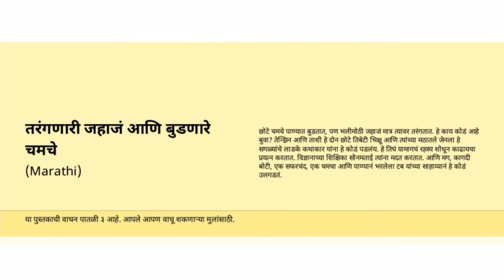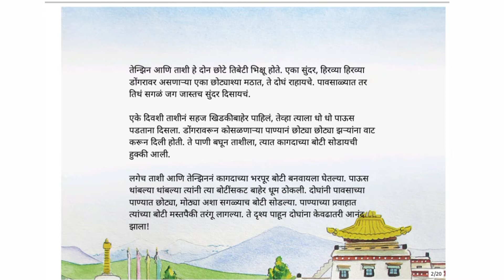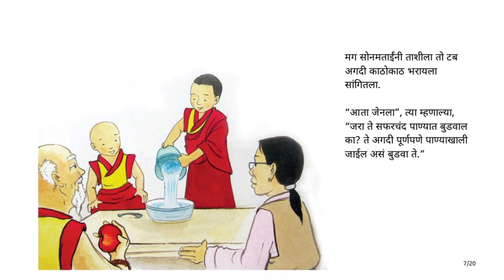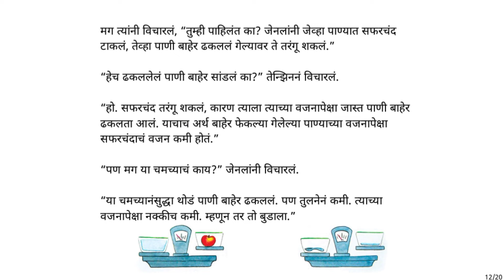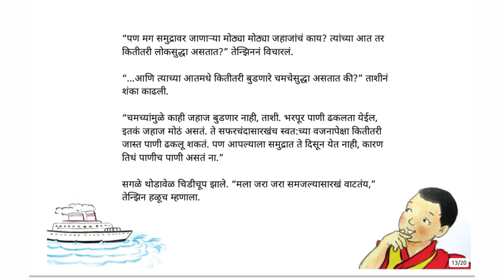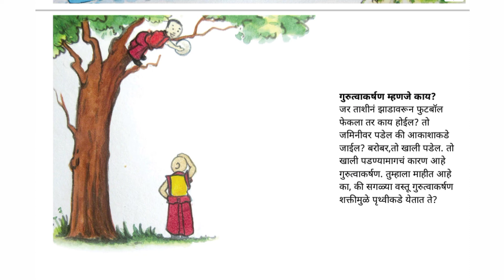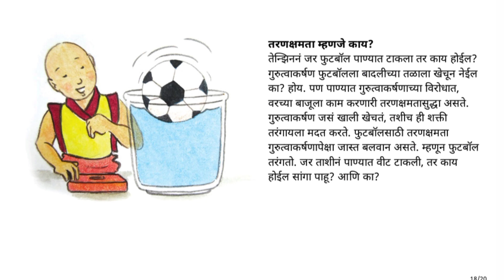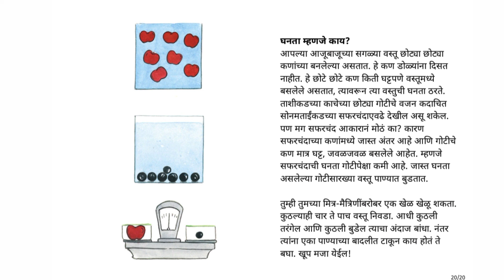तरंगणारी जहाजं आणि बुडणारे चमचे गोष्टींचा शनिवार taranari jahaje aani budnare chamche